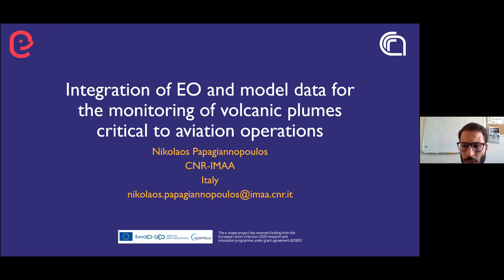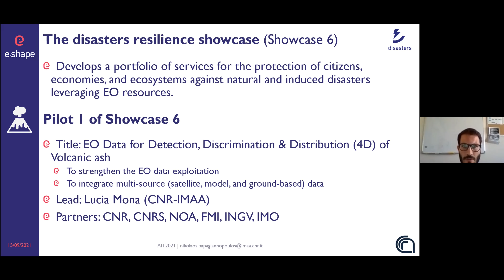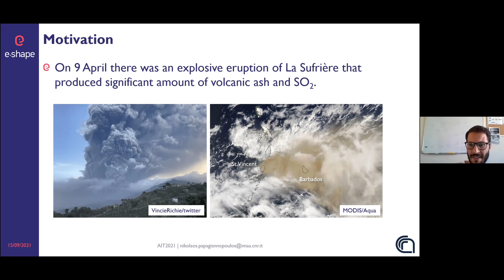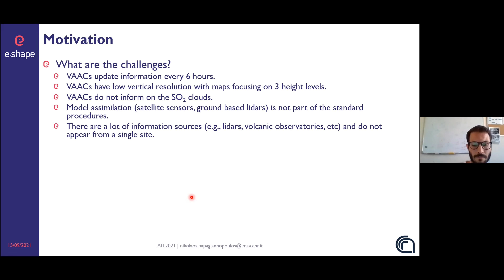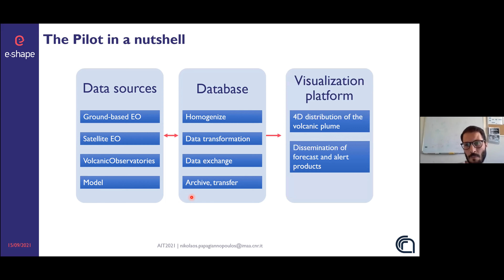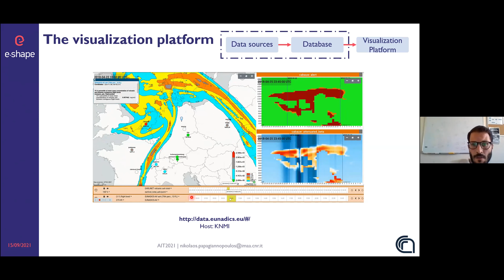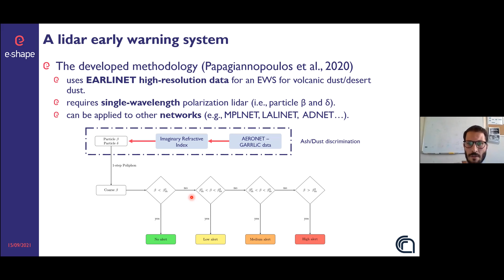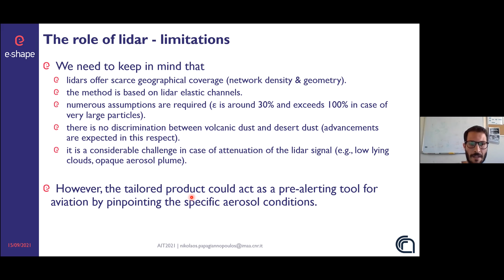AIT 2021 - Special Panel 7 - 3: Integration of EO and model data for the monitoring of volc. plumes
Integration of EO and model data for the monitoring of volcanic plumes critical to aviation operations, Nikolaos Papagiannopoulos, Lucia Mona, Claudio Dema, Vassilis Amiridis, Anna Gialitaki, Anna Kampouri, Andreas Uppstu, Simona Scollo, Luca Merucci, Marie Boichu, Philippe Goloub, Sara Barsotti, Michelle Parks